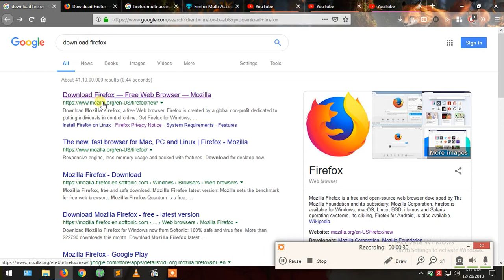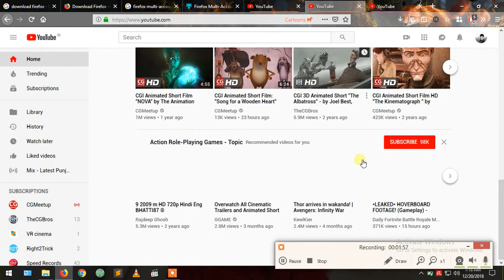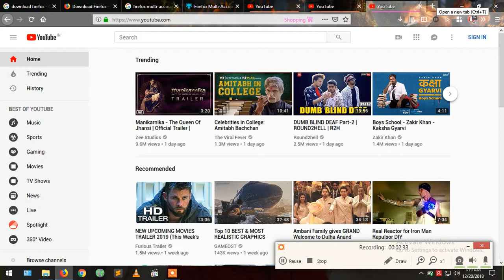How to Open multiple YouTube accounts in the Browser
Liked my video?

This video explains, How we can different youtube accounts simultaneously.
To implement this trick I used Firefox. If you want to see other features of Firefox, You can watch thi another video